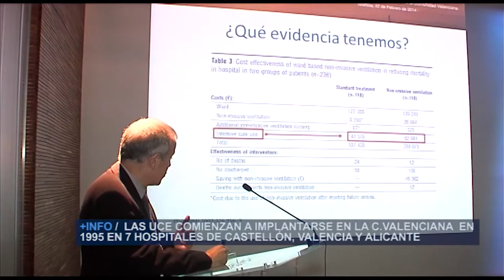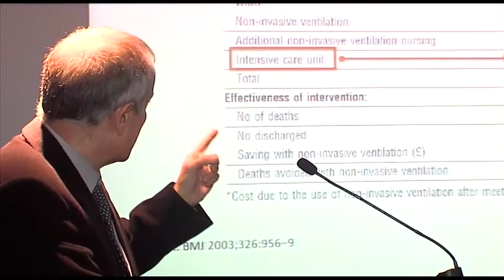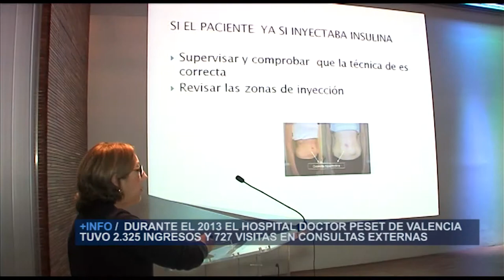III Jornada Unidades de Corta Estancia | Cecova TV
Intercambiar conocimientos e impulsar las unidades de corta estancia. Con este objetivo han organizado, el Hospital Doctor Peset de Valencia y la Sociedad Española de Medicina de Urgencia y Emergencias la tercera edición de unas Jornadas sobre las Unidades de Corta Estancia.